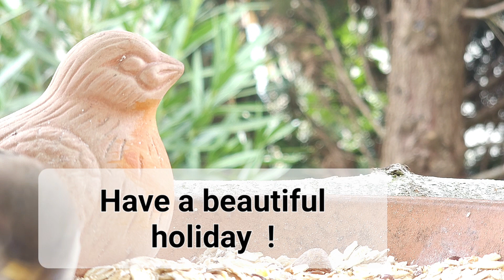Have a beautiful holiday !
Greeting with sweet sparrows at muesli breakfast, for WhatsApp